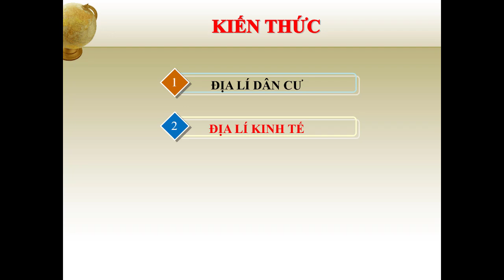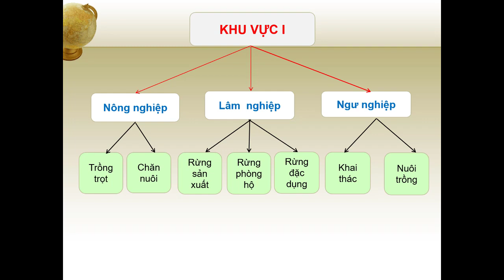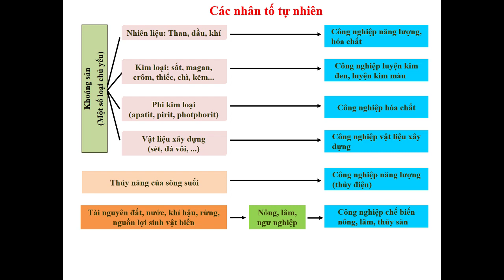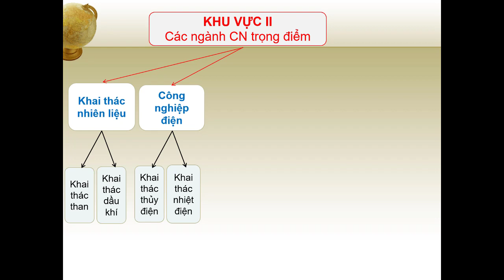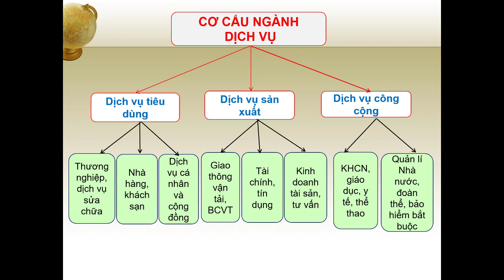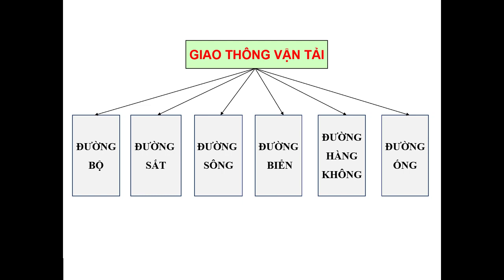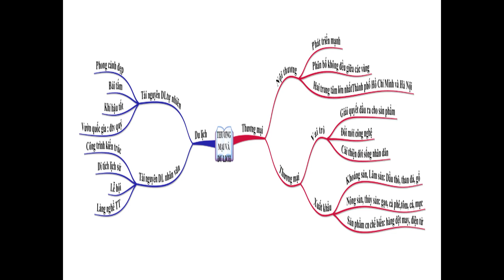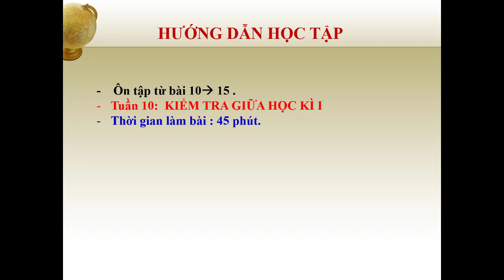ĐỊA LÝ 9 - ÔN TẬP KIỂM TRA GIỮA HK1 (2022-2023)